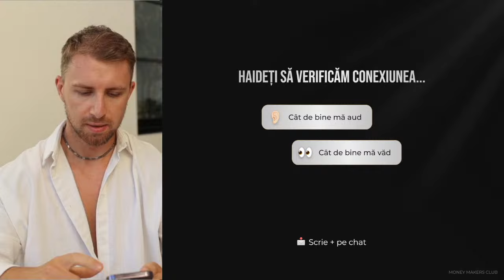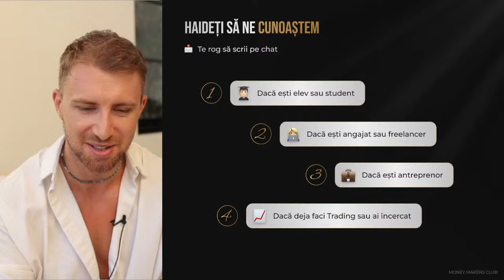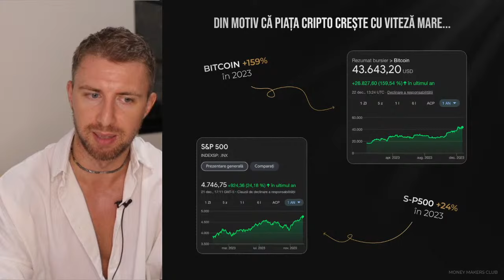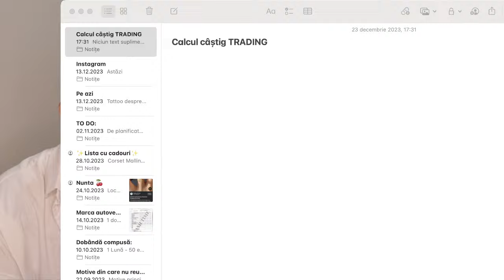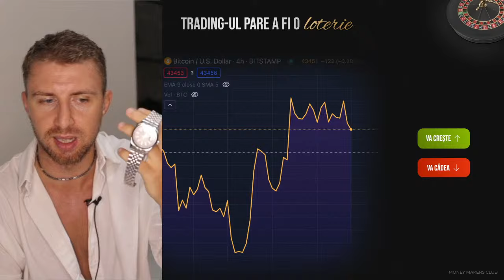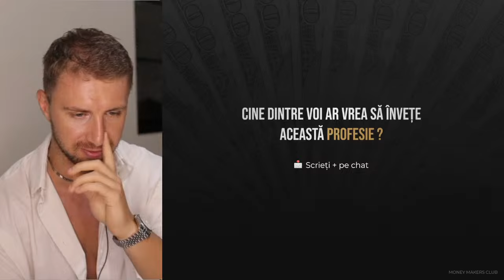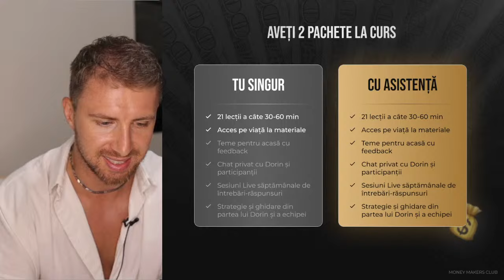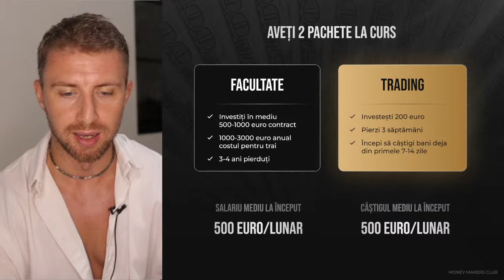LECȚIE PRIVATĂ - Cum să câștigi între €500 și €5000 lunar din TRADING